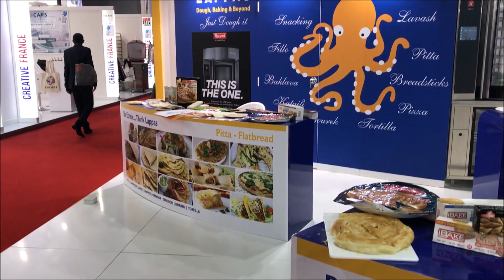Gulfood Manufacturing 2018 - Dubai / NOTIS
Thank you to all who visit our stand Notis at Gulfood Manufacturing 2018!
C 6 по 8 ноября наша компания участвовала в крупнейшей международной выставке пищевого и упаковочного оборудования Gulfood Manufacturing 2018 в Дубае.

Muic: Thanasis G. - Ali Baba